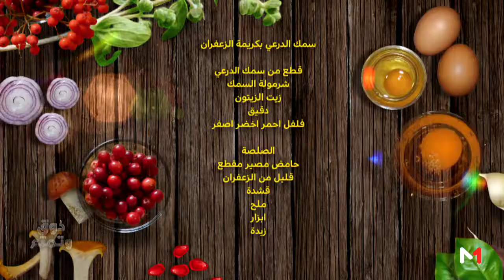ذوق وتمتع .. سمك الدرعي بكريمة الزعفران